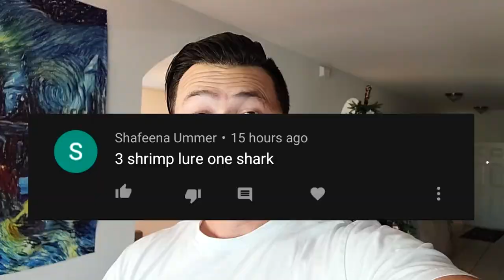Catching Multiple Aquarium Fish in the Wild - Invasive Round Up!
Fishing for Miami's invasive fish! These were aqurium fish dump into our eco system.
Snap: thehooksetlife